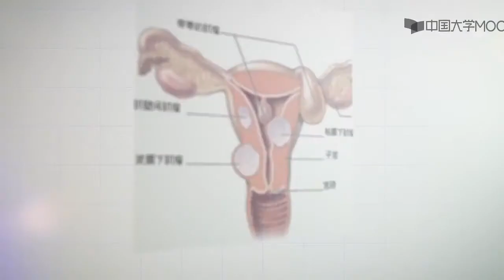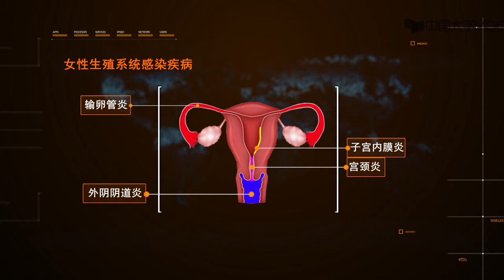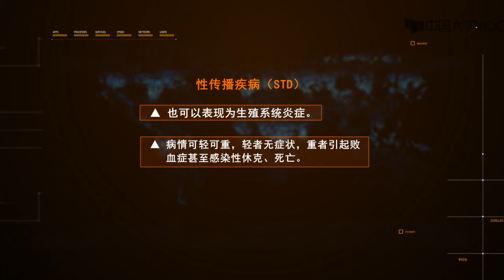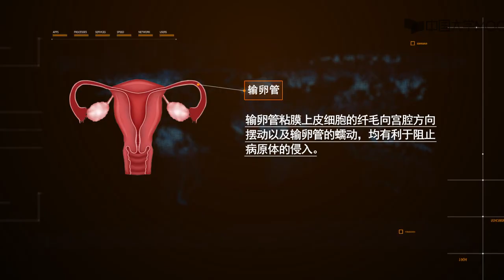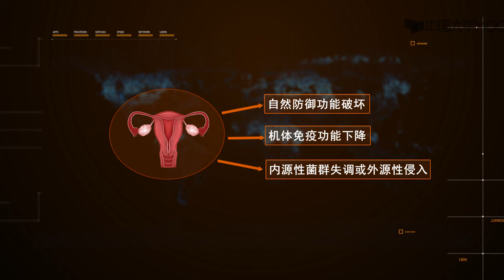生殖健康 第七节 常见妇科感染性疾病的防治7 1女性生殖系统的自然防御机制